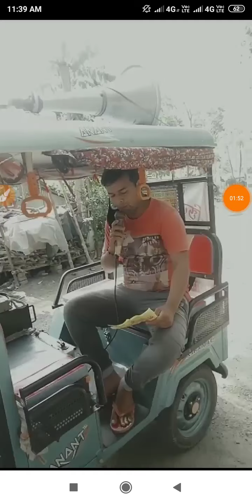VRP NEWS TODAY | চৌবেরিয়া ১নং গ্রাম পঞ্চায়েতের, Bongaon Bolck VRP দের পক্ষ থেকে প্রচার অভিযান